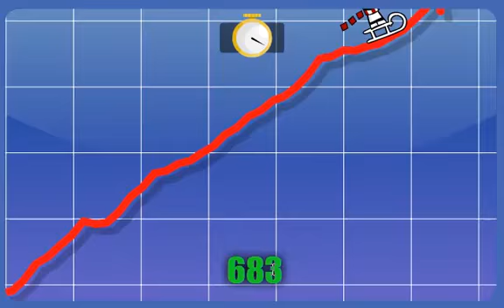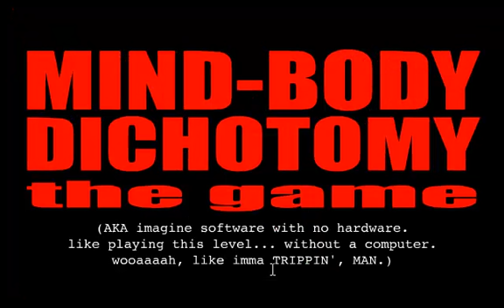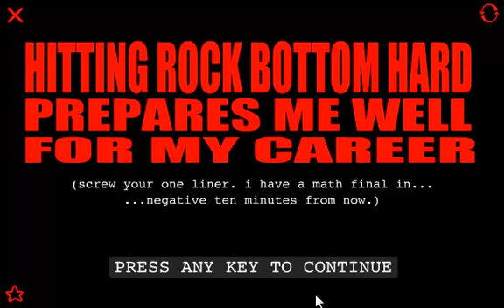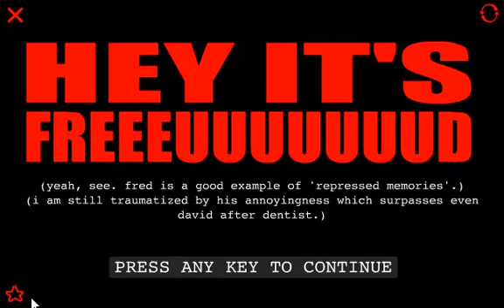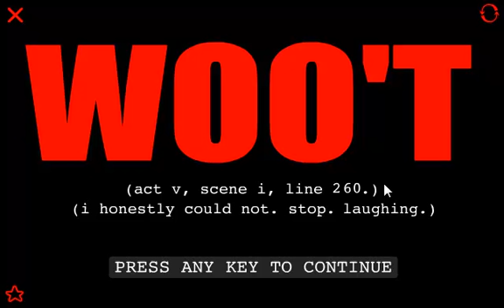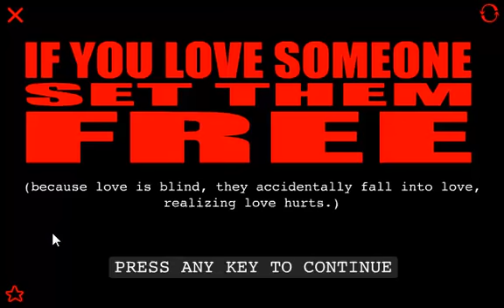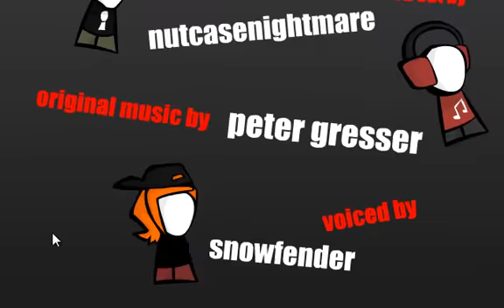9.2 Replaying The Game